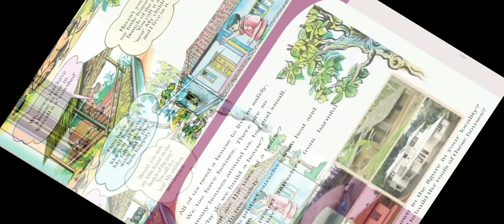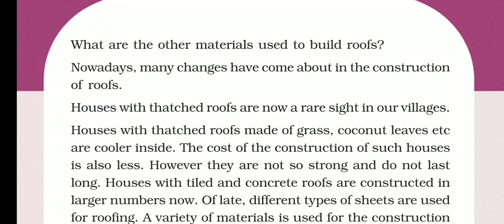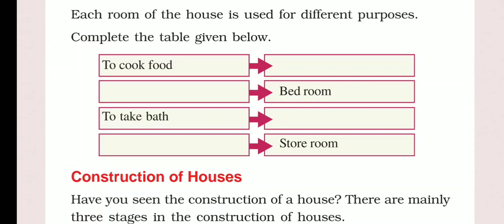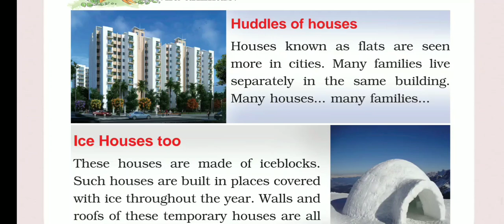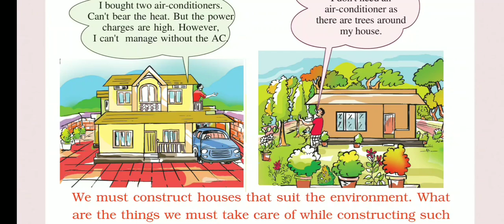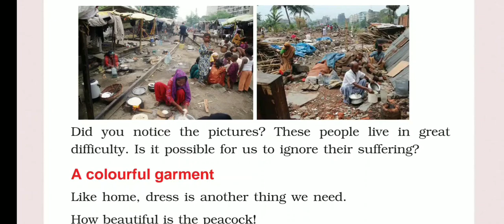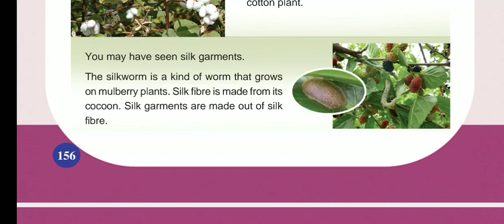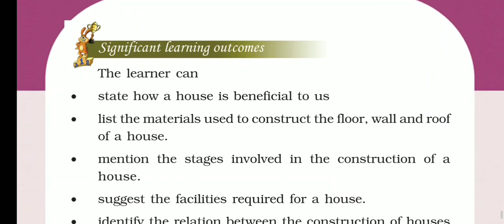Shelter and clothing STD 03 EVS explanation